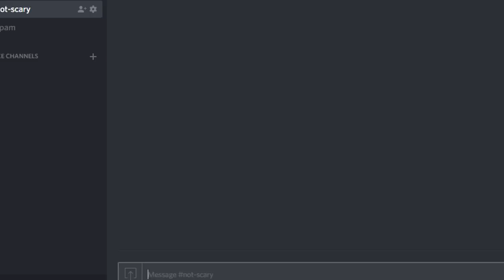How to Make Lost and Found NOT Scary Part 2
The last time I did a video on Lost and Found the game wasn’t even a full game, but now that it’s officially come I’ve went straight ot work making this Not scary. I might also make another one of these on halloween since a part two of the game is currently being made.

I apologize for the lack of videos, I set time aside from this project in favor of another personal project of mine, and people in the comments who are asking what this project is, will be ignored and the project won’t be uploaded to my channel.